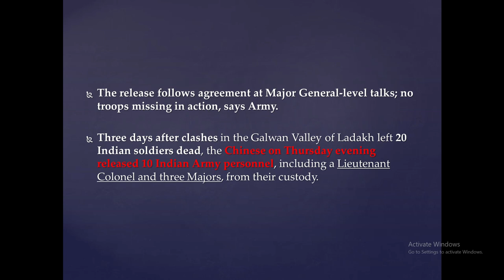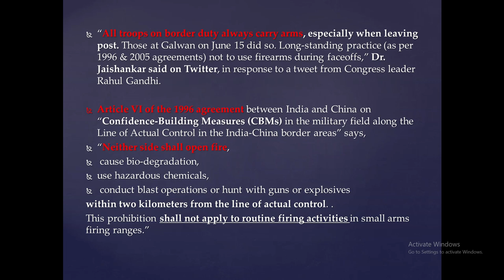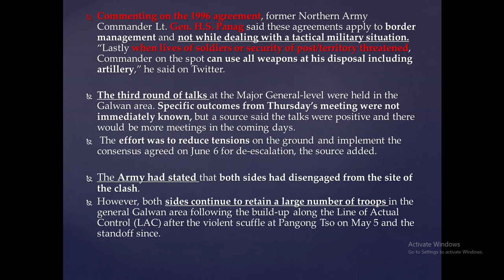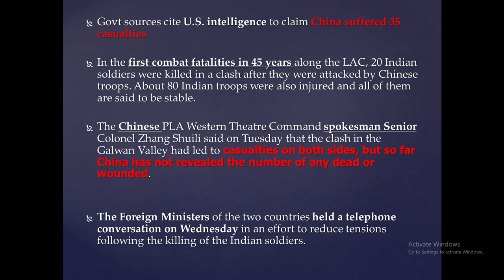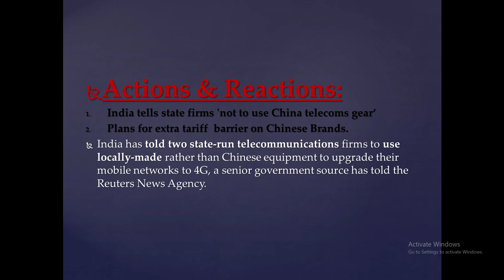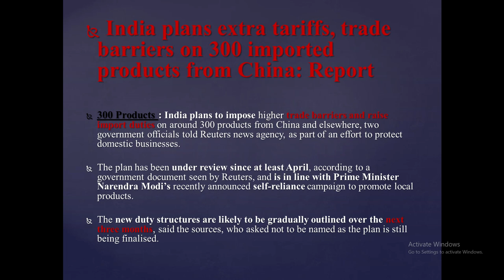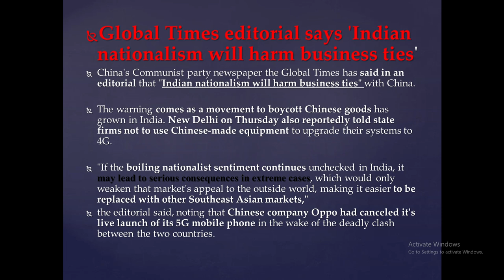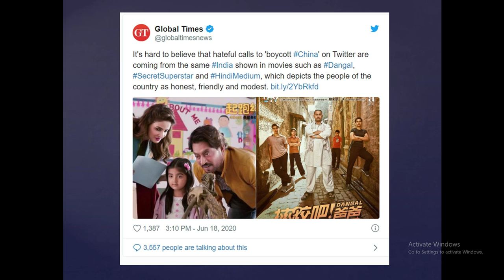China released 10 Indian army's captured soldiers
India china face off
ladakfaceoff